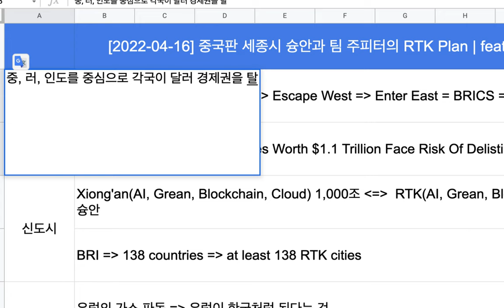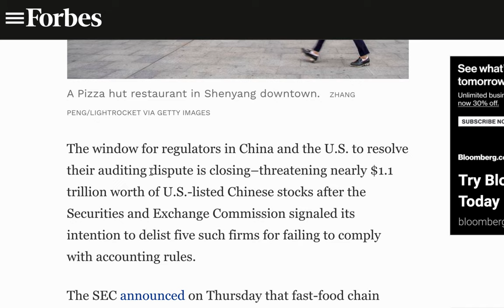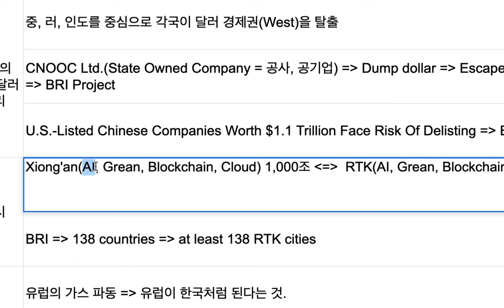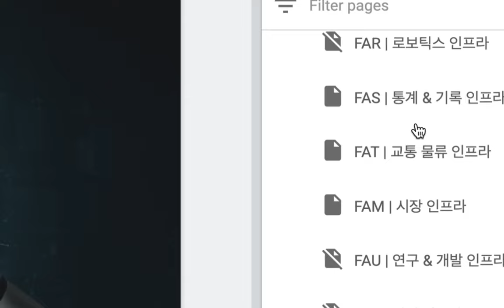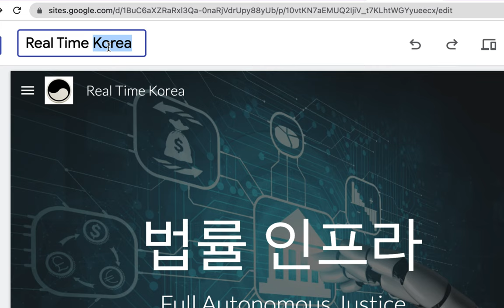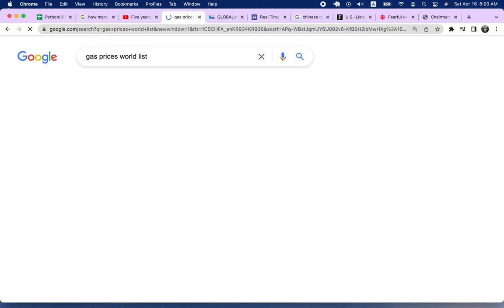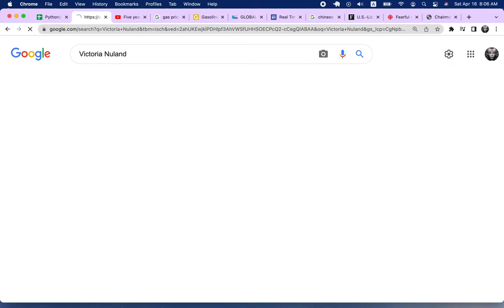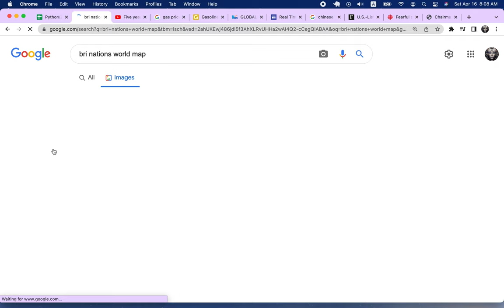[BRI & RTK] 05 - 중국판 세종시 & 팀 주피터의 RTK 플랜 | feat. 한국 경제와 존 볼튼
Chinese President Xi calls for speedy construction of Hainan free trade port